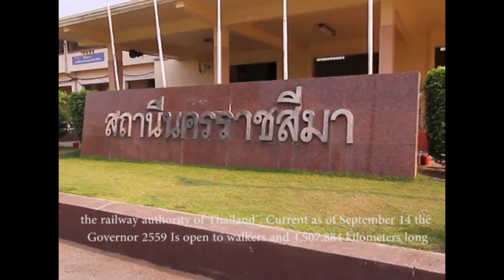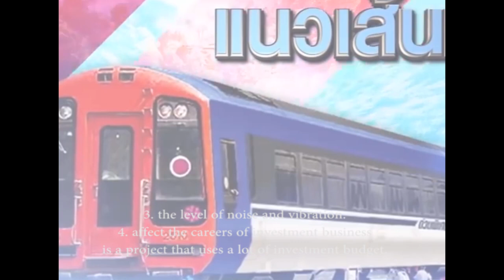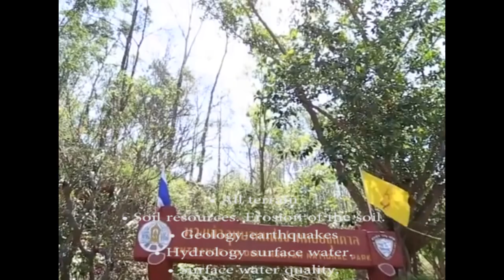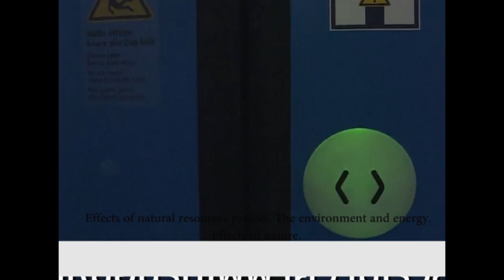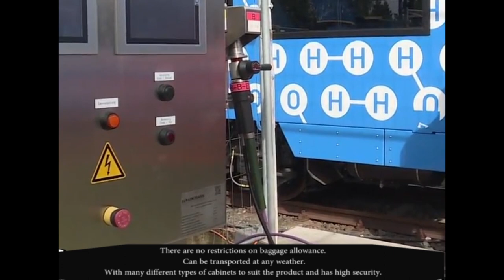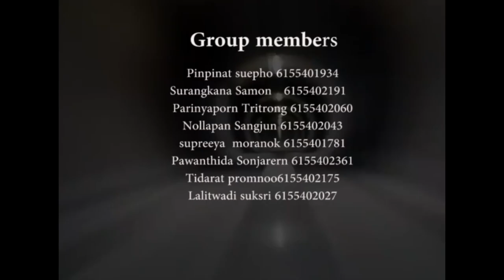The impact of the development of the Thai railway system on the environment in Thailand